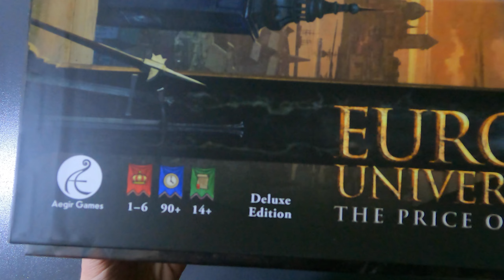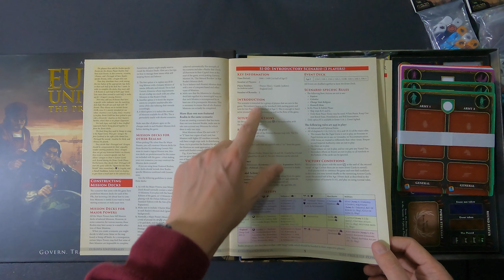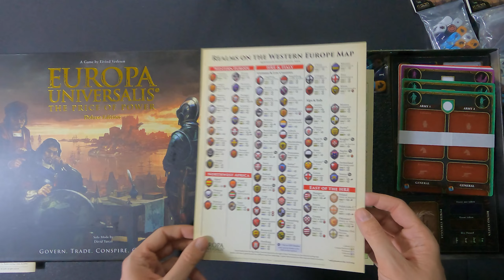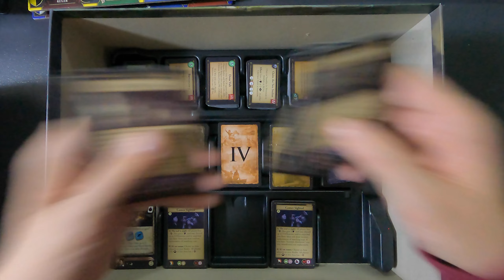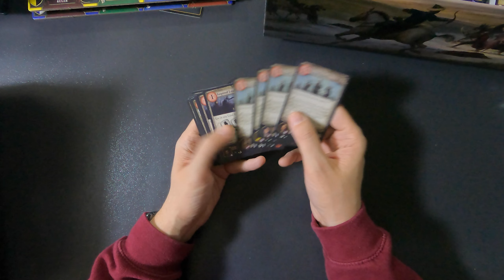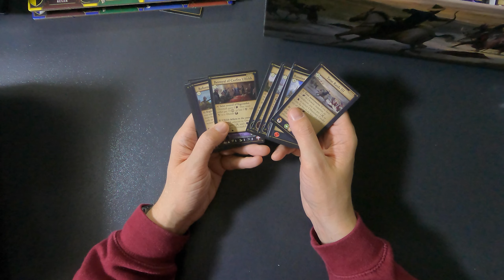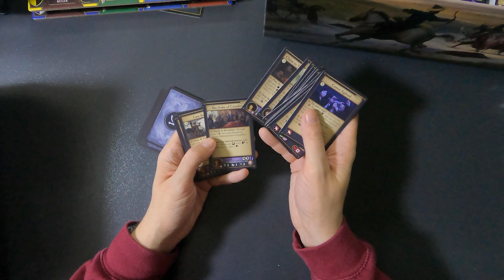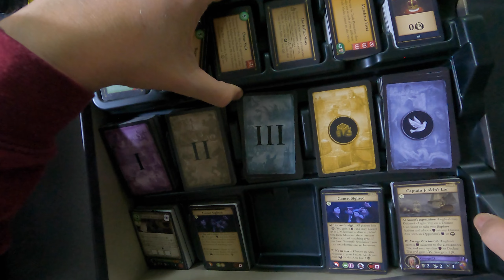Unboxing - Europa Universalis: The Price Of Power [DELUXE EDITION] [KICKSTARTER]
Europa Universalis - The Price Of Power [DELUXE EDITION] [KICKSTARTER]

Top Series (with Kickstarters we’re looking forward to the most)

Overview

0:00 Intro
0:11 Opening the Parcel
1:54 The Core Box
4:08 The Solo and Bot Rulebook
5:13 Rulebook
7:09 Scenarios I and II
10:34 Player Aids
11:54 Military Board
12:50 Dice
13:47 Status Mat
14:23 Player Boards
15:06 Tokens Tray
13:12 Player Aids
17:59 Player Trays
20:10 Punchboards
21:37 Cards
38:38 Extra Dice
39:20 Metal Dice
41:11 Extra Bot Decks
42:13 The Game Board
44:13 Inside Box Art
44:42 Wrapping Up + Outro